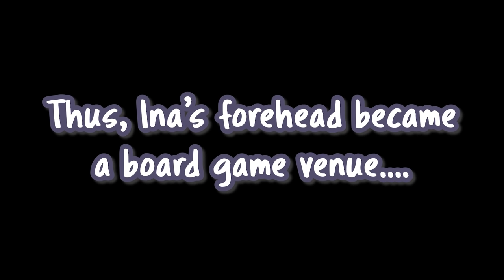Ina Becomes A Board Game Venue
The Best Tic Tac Toe Match of All Time

Edit : I added one wrong sc for the game, just wanted to let you guys know